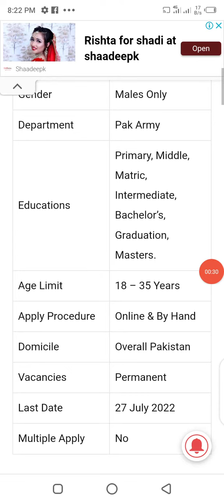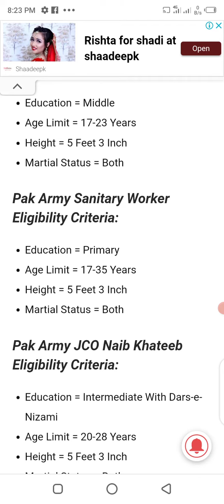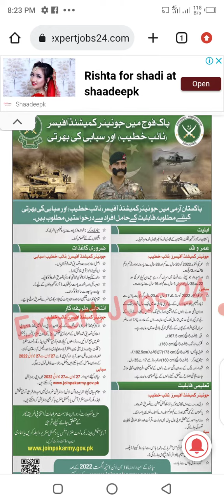pak army new jobs 2022 || pak army military police , clerk , Joc jobs 2022